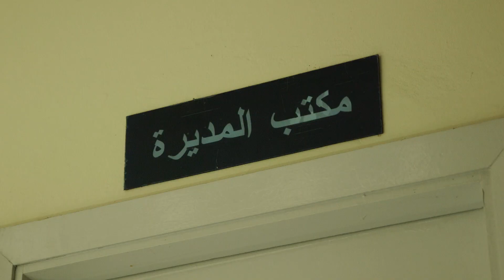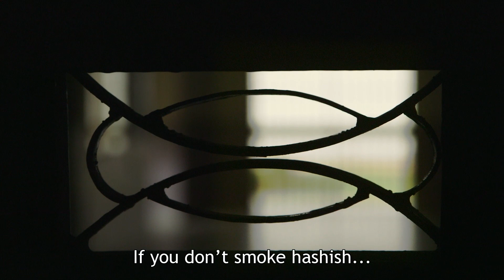صمت الزنازين - Silent Cells Trailer 2017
What happens with women in Moroccan prisons? The walls of concrete and silence are hiding a taboo, which is difficult to remove. The director Mohamed Nabil did everything to tell the story of Moroccan women's prison. After many difficulties and two years of waiting for a filming permit by the Moroccan authorities, he and his team were finally able to enter this secret world.

This 65 minutes documentary film is very inspiring and moving. The protagonists are not only defined by their crimes, but by their stories and the truth seen through their eyes. In order to reduce the unspeakable in Silent Cells, the director has also made interviews with former female prisoners. The film raises provocative questions about the prison system and society in Morocco and offers remarkable pictures of inmates and prison staff.